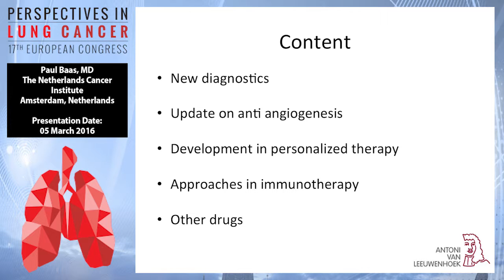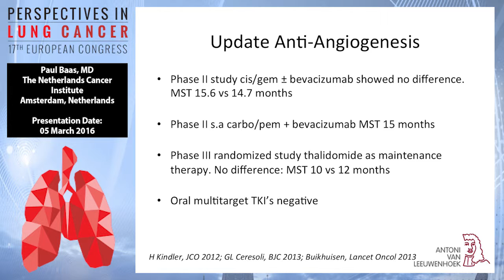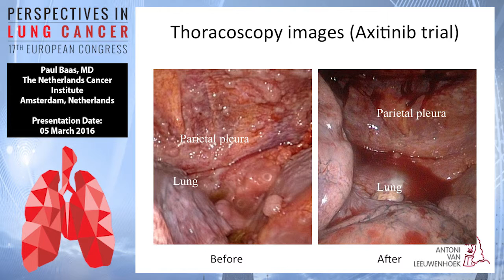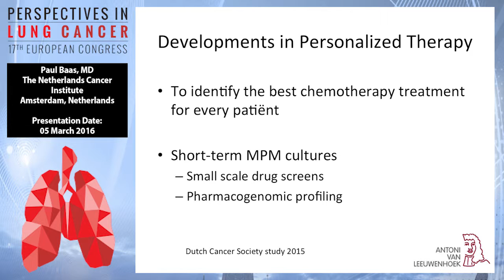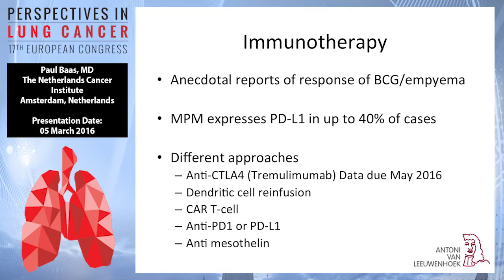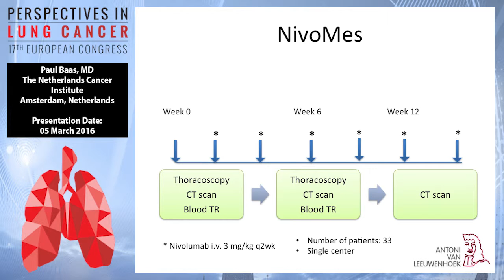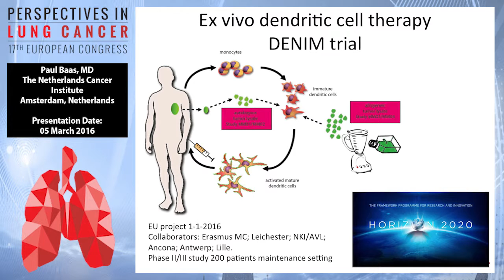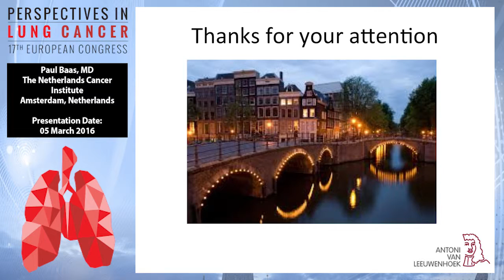Updates in the Systemic Treatment of Pleural Mesothelioma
The 17th European Congress: Perspectives in Lung Cancer, held from 4-5 March 2016 in Prague, provided attendees with valuable information regarding new treatment algorithms, targeted drugs, diagnostics, strategies for better use of chemotherapy, and key clinical trials data for the management of patients with lung cancer.

Knowing the most-up-to-date techniques and data for developing strategies to personalize therapies for your patients is essential for best practices. A significant amount of practice changing data that affects the optimal way to treat, manage and care for your patients with lung cancer has been presented recently. Guided by world-renowned lung cancer experts, Perspectives in Lung Cancer not only provided a comprehensive overview of the most significant advances in lung cancer treatment, but aided physicians by confirming their current practices and optimizing their patient care.

In this presentation, Dr. Paul Baas discusses updates in the systemic treatment of pleural mesothelioma.